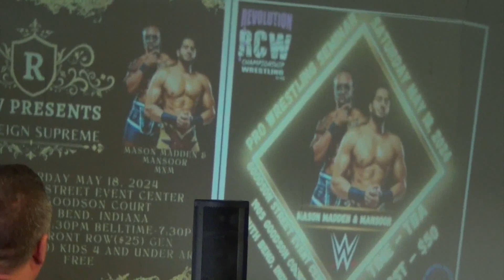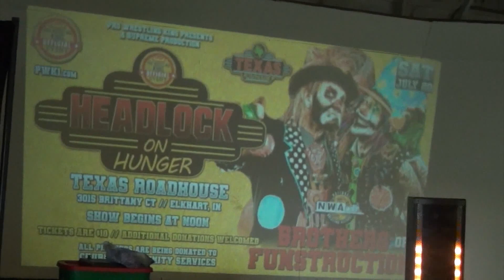MAY THE 4TH BE WITH YOU WITH SPECIAL COMMENTARY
PRO WRESTLING KING - 5/4/2024